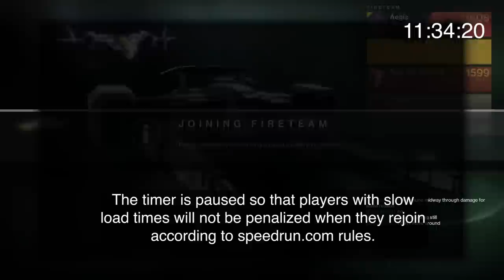[17:30] Vow of the Disciple WR Speedrun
Despite our time being cut short I'm pretty happy with this speedrun, o7 storm grenades.
Run was retimed to a 30 because of late timer pauses/unpauses mid run. My recording barely didn't capture the first few seconds of the run (thanks crow for getting a sandwich mid pause) so I filled it in with Aegis's PoV.

There are two timer pauses implemented in this run as part of the speedrun.com rules for the Vow of the Disciple raid. These pauses exist in order to eliminate hardware advantages between teams running the raid. In between Caretaker and Exhibition, the timer is paused so that players with slow load times will not be penalized when they rejoin. In between Exhibition and Rhulk, the timer is paused again due to a reward processing bug that prevents the starting of the Rhulk encounter until his cocoon spawns in, a timing that the team running cannot control.

Encounters:
0:00 Barge
5:56 Acquisition
9:49 Caretaker Fight
13:14 Exhibition
16:45 Rhulk Fight